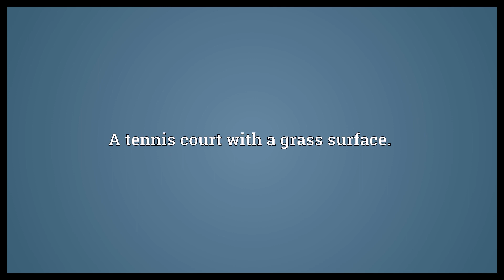Grass court Meaning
Video shows what grass court means. A tennis court with a grass surface..  Grass court Meaning. How to pronounce, definition audio dictionary. How to say grass court. Powered by MaryTTS, Wiktionary